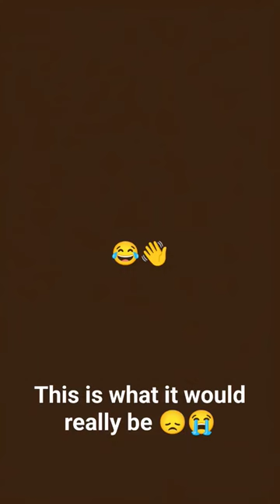well that's not true the second ones are right